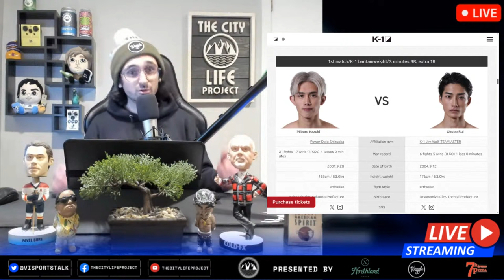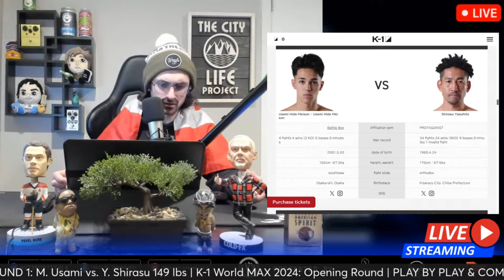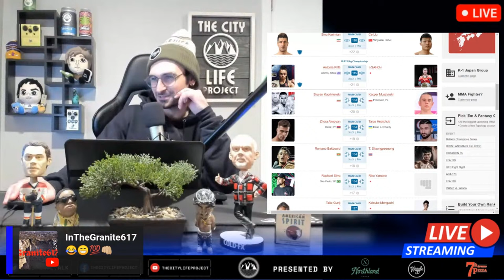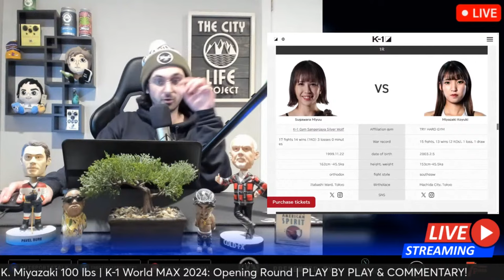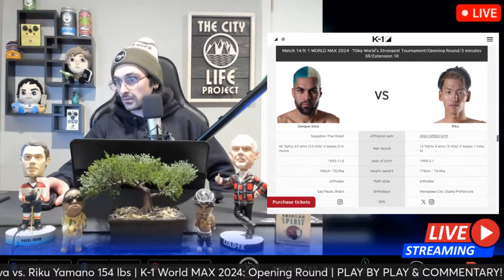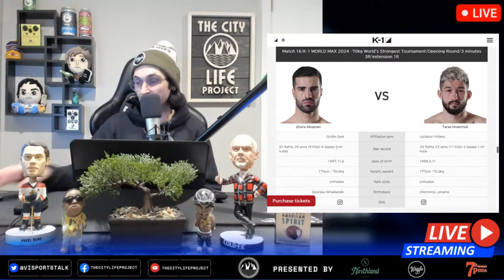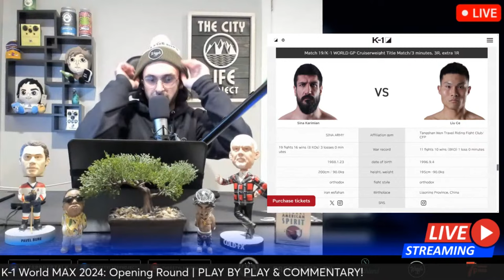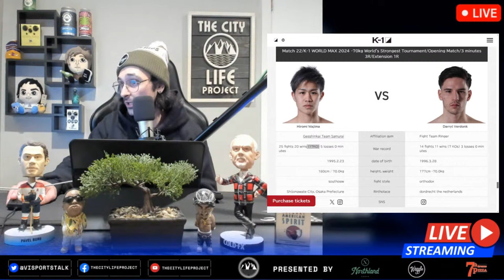K-1 World MAX 2024: Opening Round | LIVE STREAM | KICKBOXING FIGHT COMPANION | Japan | MAIN CARD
K-1 World MAX 2024, March 19th 2024, Yoyogi National Gymnasium, Shibuya, Tokyo, Japan

-MAIN CARD-
-K-1 WORLD GP Cruiserweight Championship
Sina Karimian vs. Ce Liu 198 lbs
-Antonia Prifti vs. ☆SAHO☆ 115 lbs
-Taito Gunji vs. K. Monguchi 127 lbs
-Miyuu Sugawara vs. K. Miyazaki 100 lbs
-Yuki Egawa vs. Hyuma Hitachi 132 lbs
-Shoki Kaneda vs. Daiki Toida 127 lbs
-Yuta Matsuyama vs. A. Haraguchi 132 lbs
-Koya Urabe vs. Hayato Suzuki 143 lbs
-Masashi Kumura vs. Luca Cecchetti 123 lbs
-Kazuki Miburo vs. Rui Okubo 117 lbs
-Rina Okamoto vs. Koto Hiraoka 105 lbs
-M. Usami vs. Y. Shirasu 149 lbs
-Daichi Kimura vs. Yu Fujikura 209 lbs
-Kengo Murata vs. Takumi Shima 121 lbs
-Ryunosuke vs. Kuto Ueno 138 lbs
-Ouyang Feng vs. Pascal Schroth 154 lbs
-Hiromi Wajima vs. Darryl Verdonk 154 lbs
-Umar Semata vs. Rei Nakajima 154 lbs
-Davit Kiria vs. T. Sitsongpeenong 154 lbs
-Zhora Akopyan vs. Taras Hnatchuk 154 lbs
-S. Koprivlenski vs. K. Muszyński 154 lbs
-Raphael Silva vs. Riku Yamano 154 lbs
-H. Asahisa vs. Rémi Parra 132 lbs
-Fumiya Osawa vs. Yutaka 141 lbs

K-1
K-1 ReBirth
K-1 KICKBOXING
K-1 World MAX 2024
K-1 World MAX 2024: Opening Round